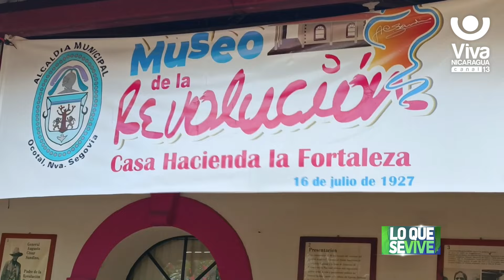Ocotal: inician obras de adoquinado de acceso al Museo de la Revolución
El Museo de la Revolución de Ocotal, localizado en el sitio de La Casa Hacienda Fortaleza al este de la ciudad, sitio de inmenso valor histórico para Nicaragua, pronto tendrá una calle de acceso adoquinada.